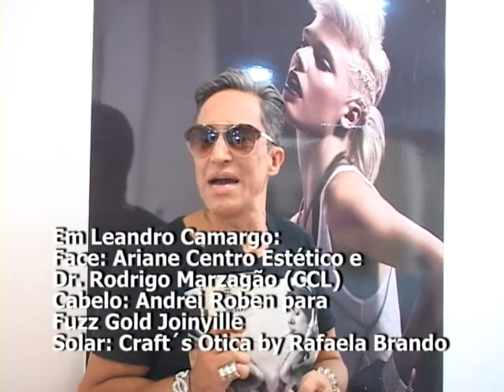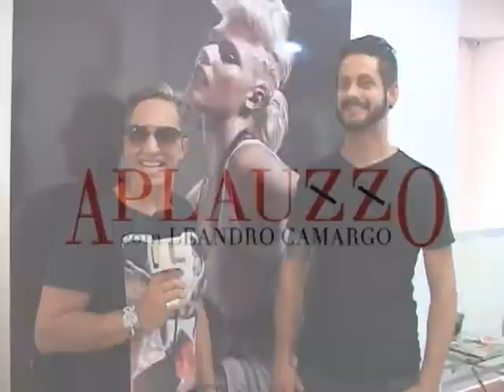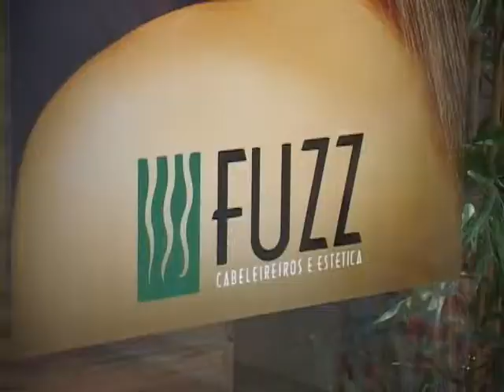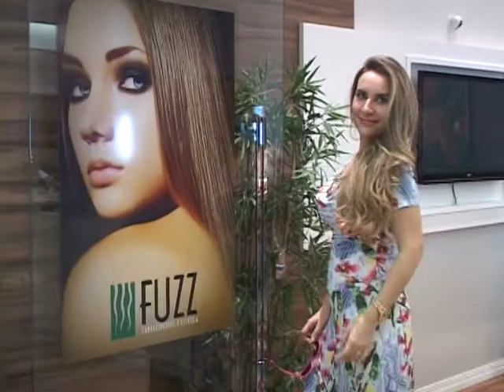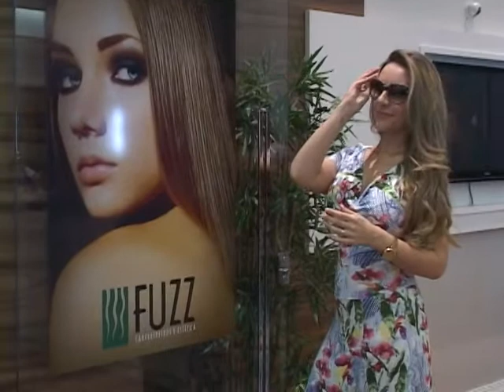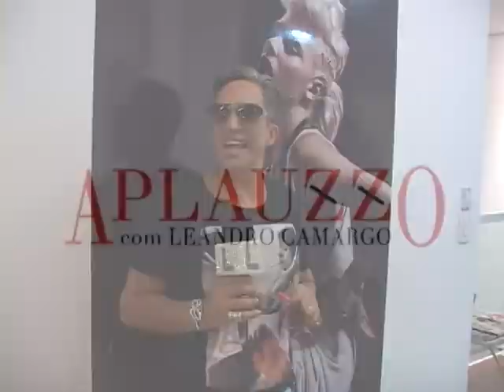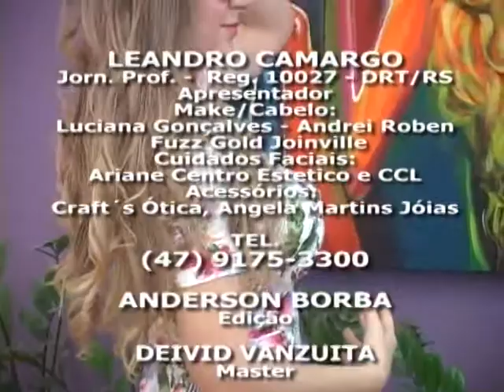Aplauzzo - 04-02-2015 - Fuzz Gold Joinville e o universo blond - Ariane Centro Estético e o verão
Aplauzzo 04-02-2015 - Com o incentivo de Ariane Centro Estético – by Ariane Giesel e Miriam Heise, o programa Aplauzzo com Leandro Camargo apresenta imperdíveis atrações para Joinville e região. O programa de hoje mostra Leandro Camargo, que foi produzido por Andrei Roben para Fuzz Gold Joinville (Garten Shopping) para assim entrevistar o próprio cabeleireiro Andrei Roben, que abordou o tema Cabelos Loiros Glamourosos. Nesta pauta, a modelo convidada foi a empresária Juliana Prates. Encerrando o programa, já em Ariane Centro Estético, conversa com a fisioterapeuta dermato funcional Ariane Giesel, que fala da sua beleza na estação quente . As imagens são do cinegrafista Fernando Oliveira. Aplauzzo com Leandro Camargo, 4a feira, 20h, canais 20 TV da Cidade Joinville Net e 10 Viamax, em tempo real pelo site tvdacidade.com.br, mais seis reprises de acordo com a grade de programação da emissora, inclusive aos sábados, às 20h30min, na quinta-feira pela manhã e, ainda, no domingo. A abrangência compreende Joinville, São Francisco do Sul, Garuva, Guaramirim, Pirabeiraba e parte de Jaraguá do Sul. O programa também pode ser visualizado nas redes sociais em que Leandro Camargo está presente: Facebook - Leandro Camargo ou Leandro de Camargo Lara Cruz; leandrocamargojornalista.blogspot.com; Fan Page no Facebook - Aplauzzo com Leandro Camargo; Canal do Youtube - Leandro Camargo Aplauzzo e Instagram - @aplauzzocomleandrocamargo